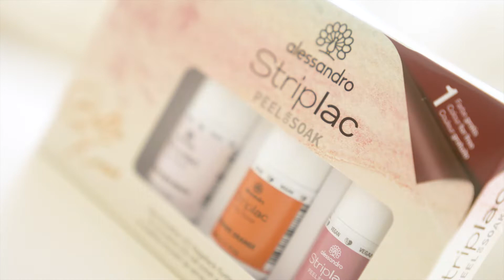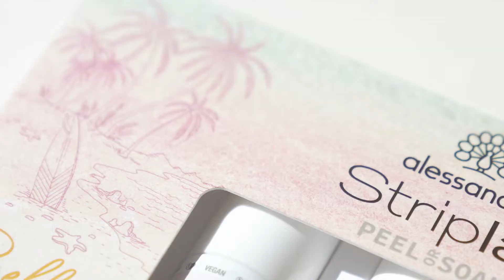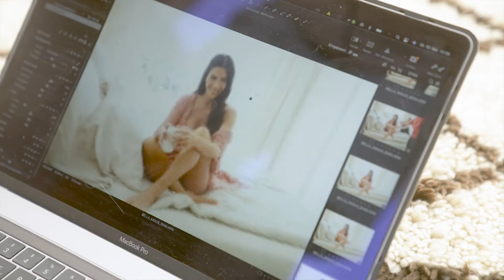Behind the Scenes: Colour Set by Bella Kraus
Das streng limitierte Colour Set by Bella Kraus steht unter dem Motto OntheBeach.
Gemeinsam mit Bellas Community wurden die drei wunderschönen, sommerlichen Farben, „Blushed Beach“ ein zarter Roseton, „Nude Orange“ ein leuchtendes Orange und „Sunset Berry“ ein wunderschöner Rosenholzton, kreiert.